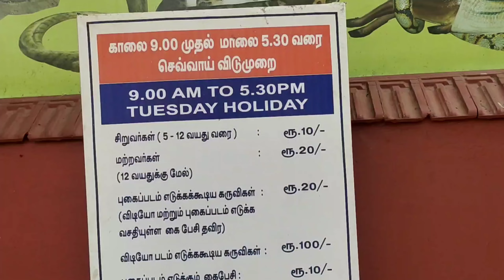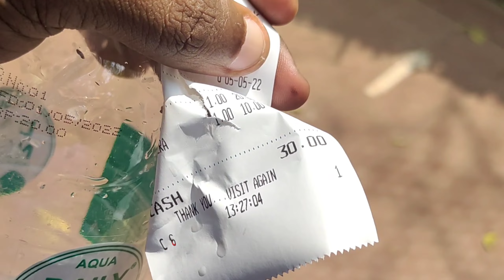Crocodiles Zoo, Guindy National Park / One day Series Chennai